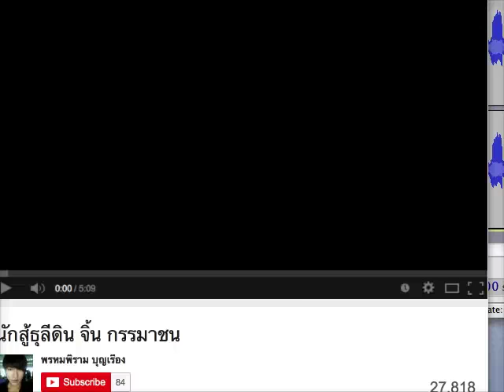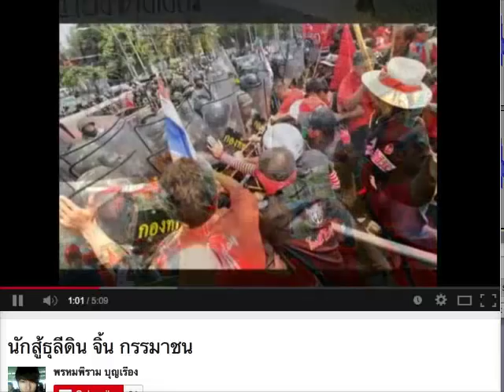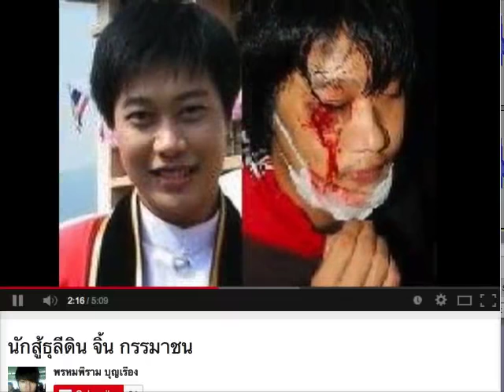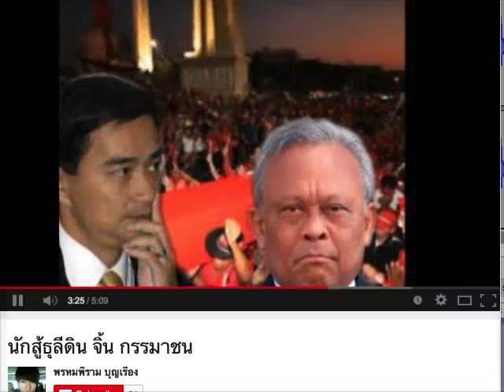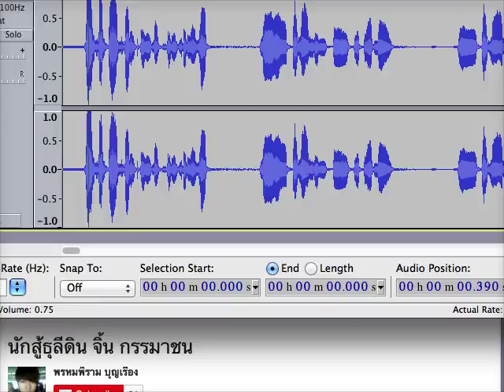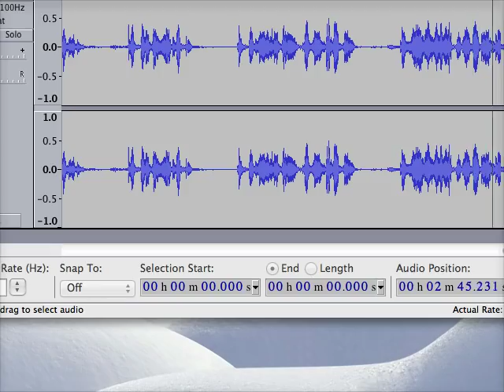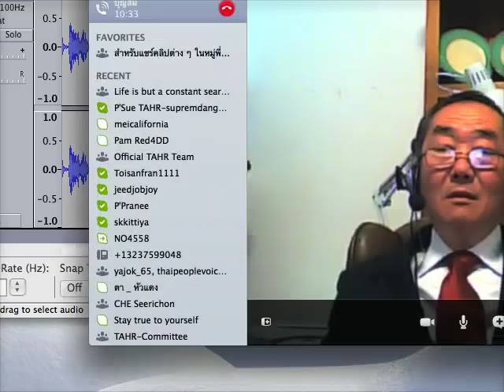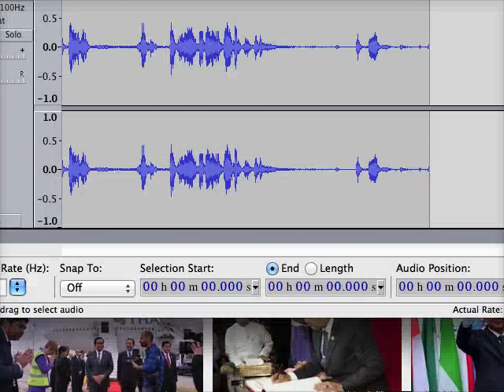อาคม ซิดนีย์-ดร.เพียงดิน 20 ตุลาคม 2557 "แด่นักสู้ธุลีดินชาวไทย เมื่อหลักอารยะถูกหมู่มารย่ำทำลาย"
อาคม ซิดนีย์-ดร.เพียงดิน 20 ตุลาคม  2557 ตอน "แด่นักสู้ธุลีดินชาวไทย เมื่อหลักอารยะถูกหมู่มารร้ายย่ำทำลาย"

บันทึกอำลาอาลัย จากใจศรีภริยา ดร.อภิวันท์ วิริยะชัย  19 ตุลาคม  2557